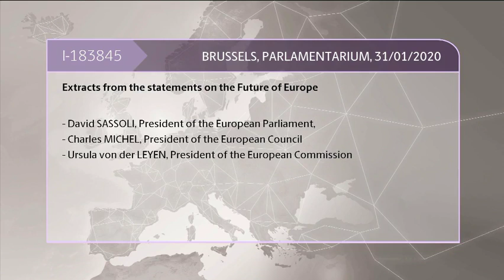Extracts from the statements on the Future of Europe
David Sassoli, President of the European Parliament, - Charles Michel, President of the European Council - Ursula von der Leyen, President of the European Commission